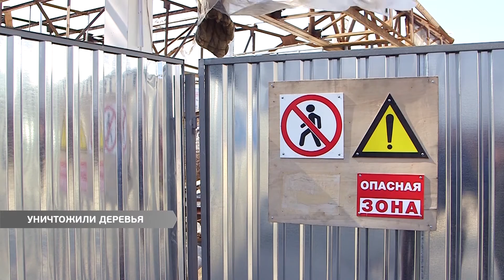Уничтожили деревья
Каменные «джунгли» в сердце Южной Пальмиры. В Семафорном переулке продолжают уничтожать зеленые насаждения. Там снесли торговые павильоны и вырубили последние деревья. На месте событий побывали наши корреспонденты